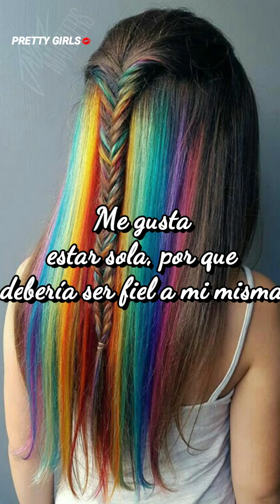JENNIE (김제니) - SOLO / SUB ESP